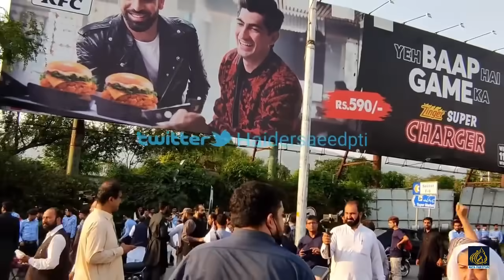اسلام آباد پولیس جب ہر کسی کو گرفتار کر کے لے جا رہی تھی تو بہادر ماں جی میدان میں آگئی